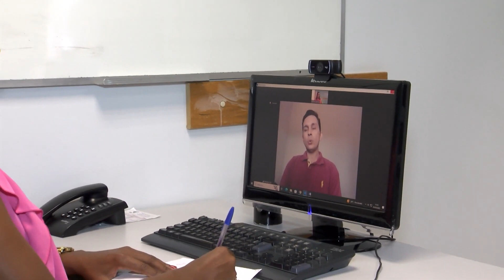CURSO DE ANÁLISE E DESENVOLVIMENTO DE SISTEMAS EAD DA PUC GOIÁS É NOTA MÁXIMA NO MEC